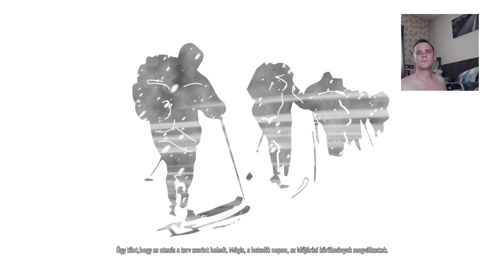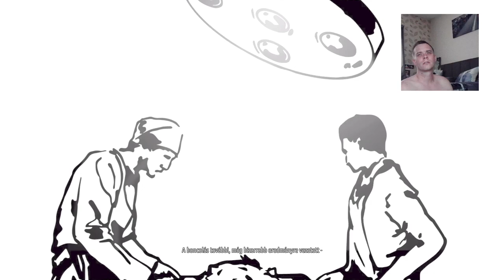Kholat: A Dyatlov - rejtély gameplay #1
Sziasztok.
Ez a gameplay csatornám, aki nem tudja a Tenczel85 a főcsatornám, ott vannak live-ok meg vlogok.
PS4 Próról liveolok, van cca. 120 játékom, és folyamatossan bővül.
Amik várhatóak: Last of Us 2, Days Gone, God of War, Far Cry 5, Detroit, Fortnite, Until Dawn, Vampyr és sok sok más.